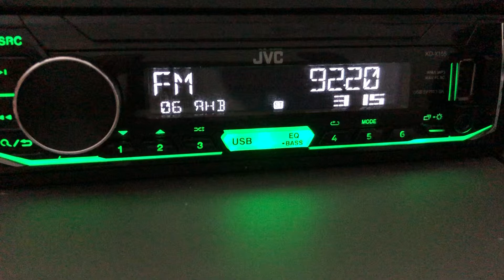[ES] 92.2 Xinjiang RGD (China,Turpan), distance 1198 km. 31.05.2022. UTC 12:26.